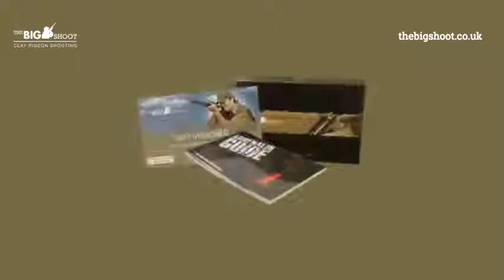Clay Shooting Reviews Skipton 7599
Clay pigeon shooting with The Big Shoot, the UK's largest network featuring the best shooting grounds and skeet ranges. Clay Pigeon Shooting Skipton, Yorkshire.